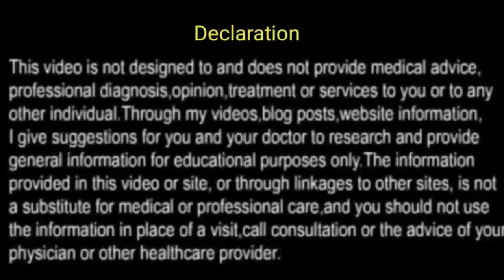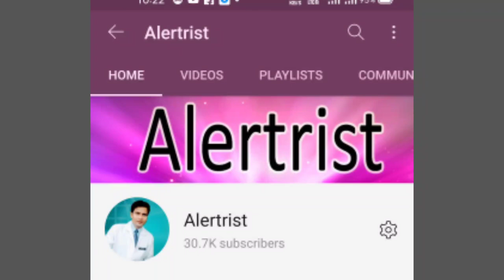HIV AIDS की जानकारी ही हमे बचाती है HIV से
इसकी जानकारी ही हमें safe रख सकती है पूरी जानकारी रखें इस वीडियो में HIV related other videos की भी जानकारी है